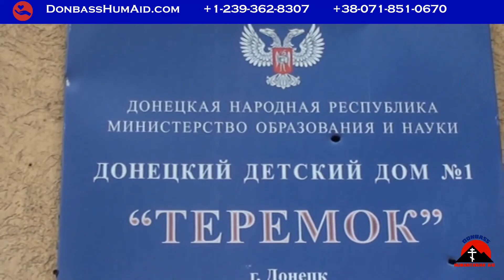"Teremok" Orphanage. St. Nicholas Day // Детский Дом "Теремок". День Св. Николая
We arrived at the "Teremok" orphanage. According to the tradition, we brought gifts from St. Nicholas. Donetsk is under heavy artillery fire all day, so the children were evacuated. But the workers of the orphanage are repairing the building, cleaning and are ready to pick up the children at any time. Today we brought gifts for employees! Thanks to everyone who supports our work! // Наш фонд приехал в детский дом «Теремок». По традиции мы привезли подарки от Святого Николая. Донецк постоянно находится под сильным артиллерийским огнем. Поэтому детей из детского Дома эвакуировали. Но работники остались, они ремонтируют здание, убирают и в любой момент готовы принять детей. Сегодня мы привезли подарки для сотрудников! Спасибо всем, кто поддерживает работу нашего фонда!